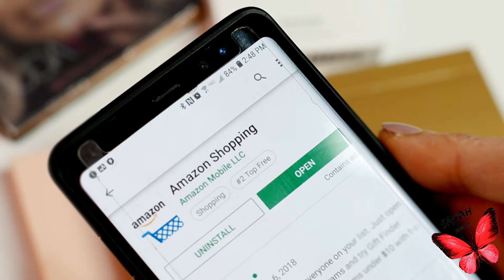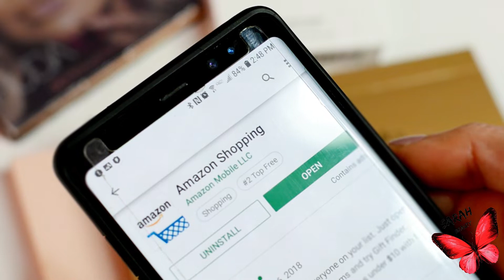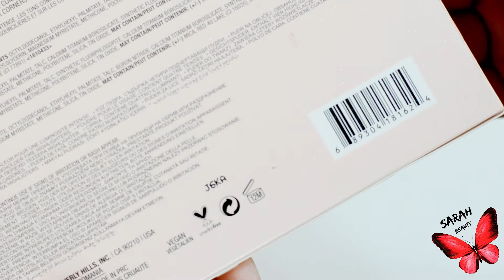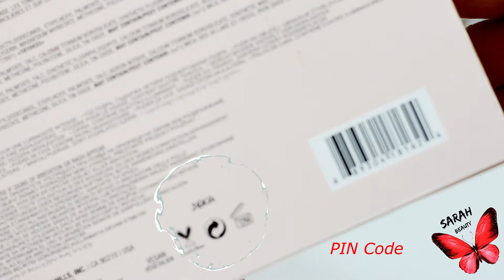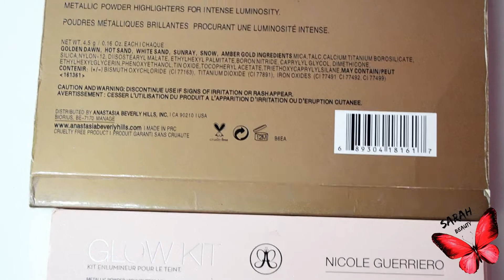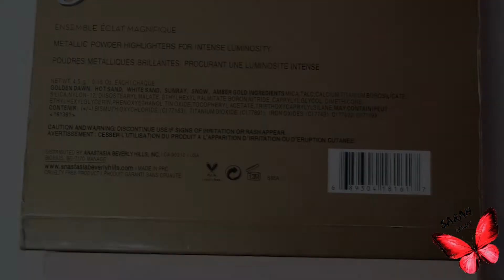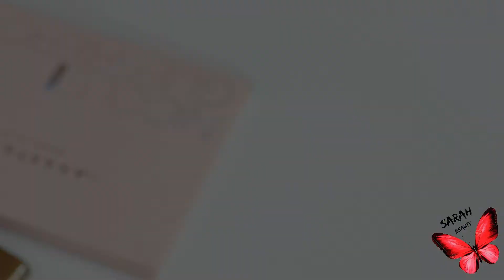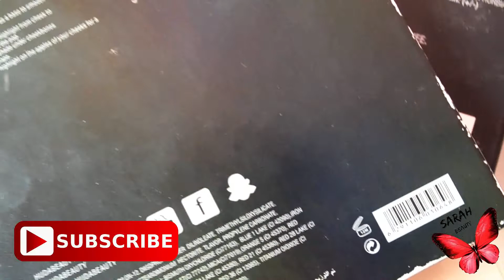كيف تعرفي المنتج الاصلي من المغشوش قبل الشراء بخطوات بسيطة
🌺 مرحبا .. فديو اليوم بي عدة خطوات بسيطة تقدرون تستعملوها وتعرفو من خلالها أذا كان المنتج مغشوش او اصلي .. انشالله حبيتو الفديو وستفاديتوا منة 🌺

🌺لاتنسو الاشتراك بلقناة وتفعيل الجرس لحتى توصلكم تنبيهات بلفديو الجديد ... ولاتنسو الايك والشير احبكم 🌺

Fallow me on:

Google+: sarah beauty
For ads inquary only